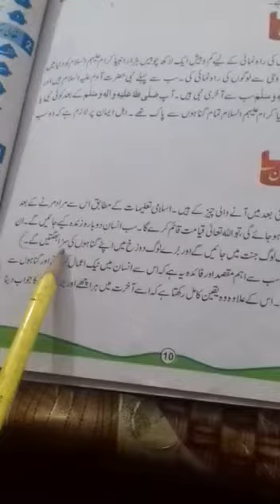Islamiyat Class 4th lecture#5